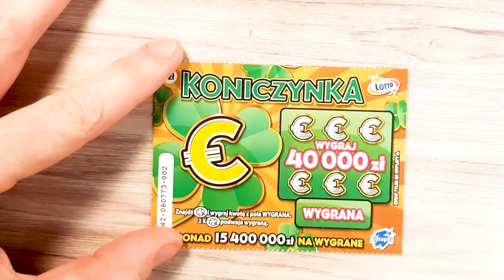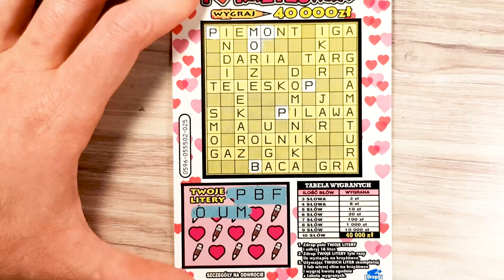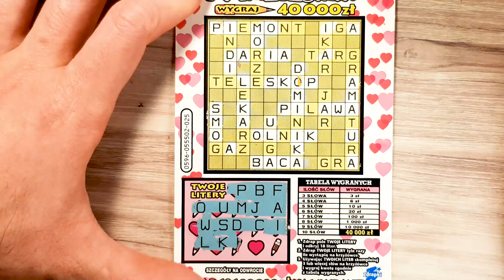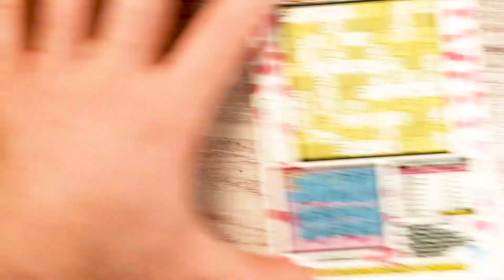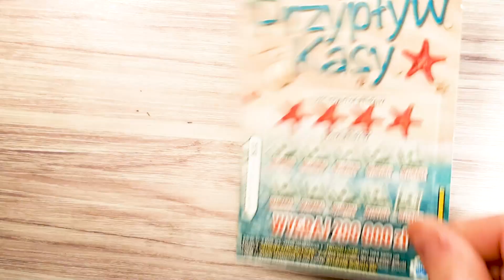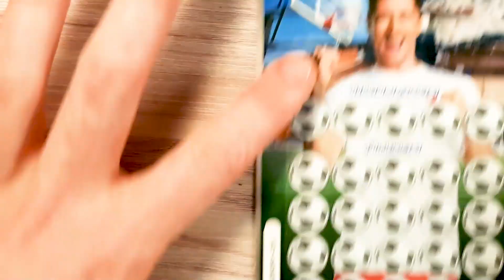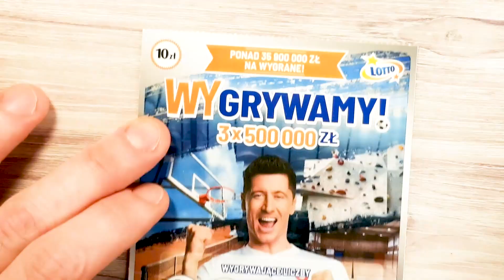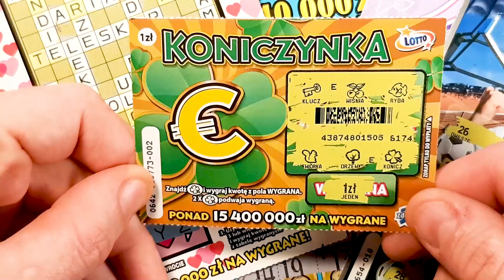lotto 😱 LOTTO MIX za 35ZŁ😱 zdrapki 😉